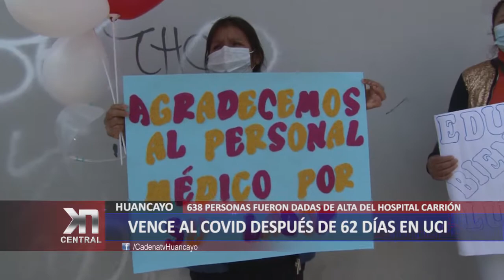HUANCAYO: Vence al COVID después de 62 días en UCI | KDNA NOTICIAS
El técnico en farmacia, EDUARDO AMES (39), padre de un hijo, se convirtió en el paciente número 18 que logra recuperarse del coronavirus, él se infectó en su trabajo y estuvo 62 días hospitalizado.